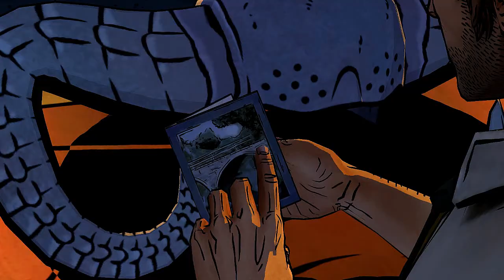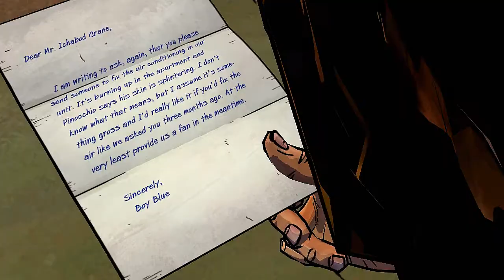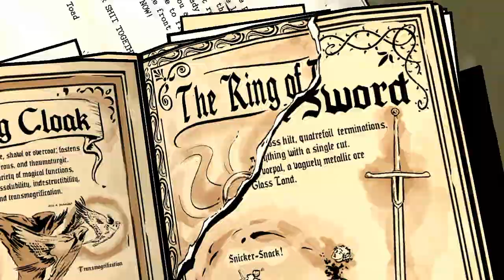The Wolf Among Us: Episode 3 [A Crooked Mile] - Part 1 - Looking for Crane